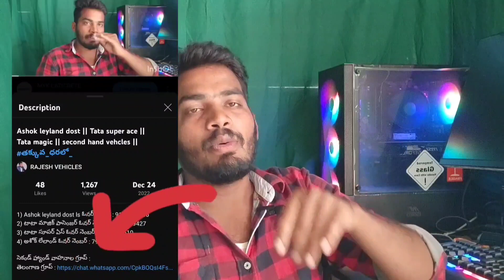Solis tractor for sale || ఫోన్ 7013970584 || second hand tractors